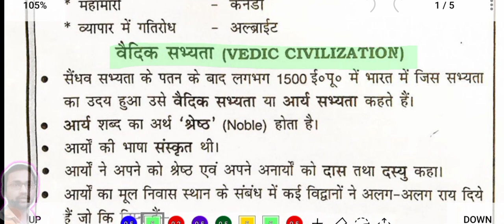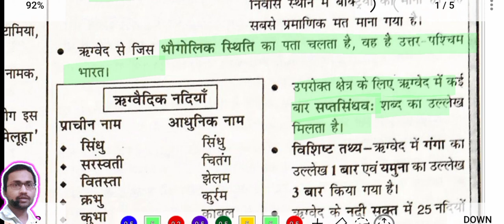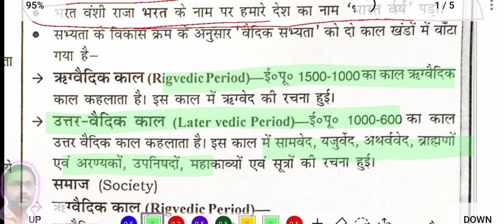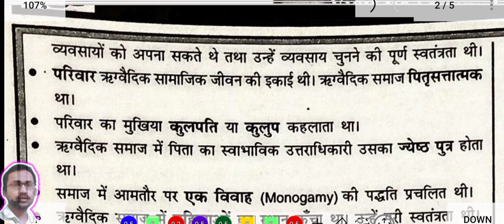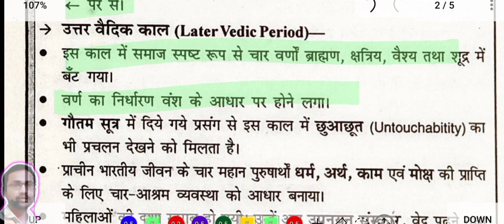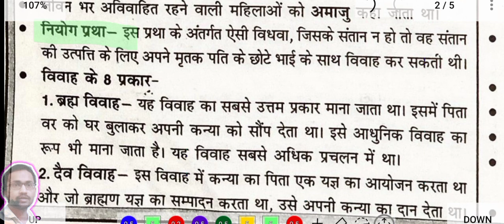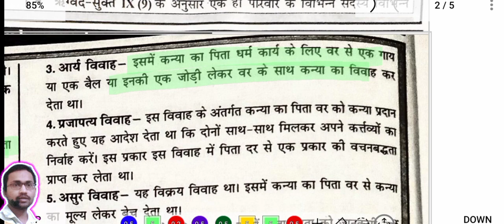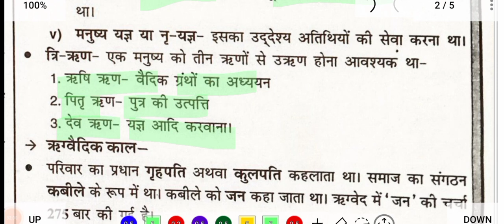वैदिक साभ्यता (SSC CGL CHLS MTS )